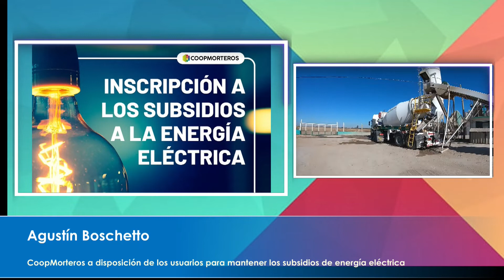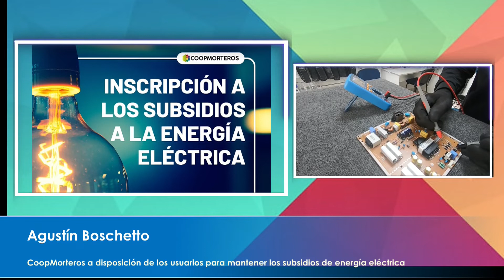Agustin Boschetto: CoopMorteros a disposición de los usuarios para mantener los subsidios de E.E.